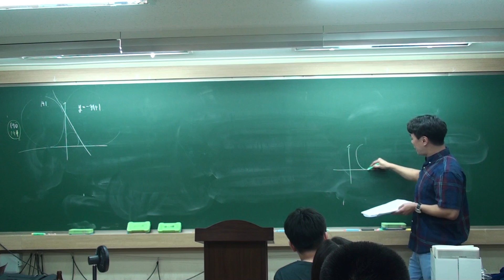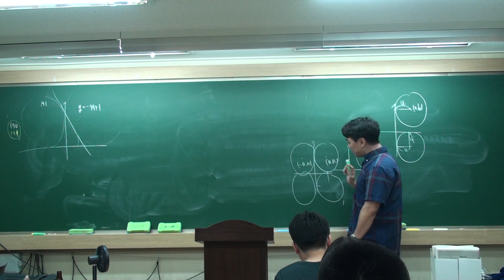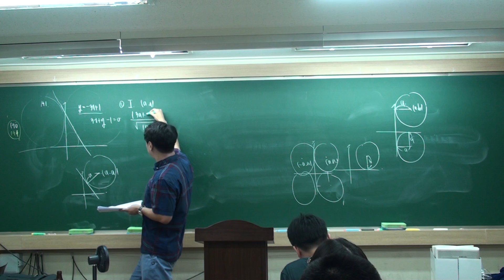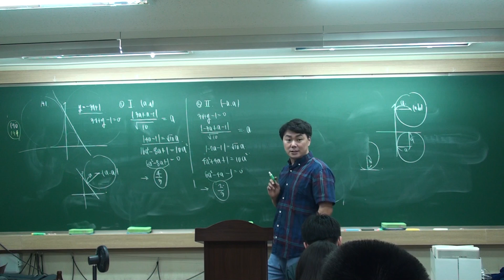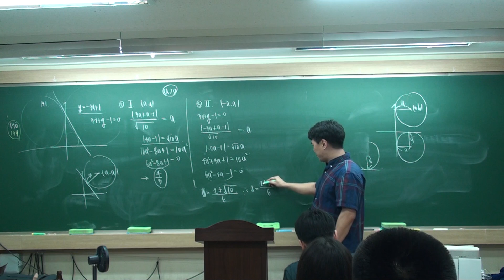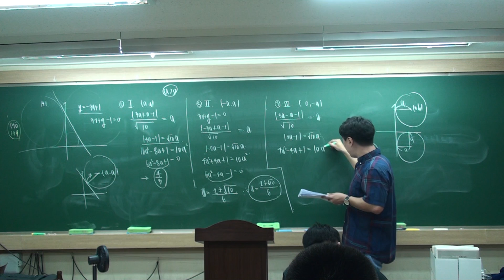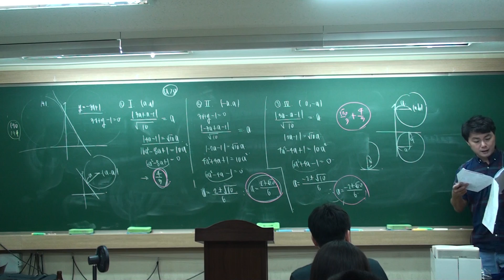mit yongmath_182a_1-191